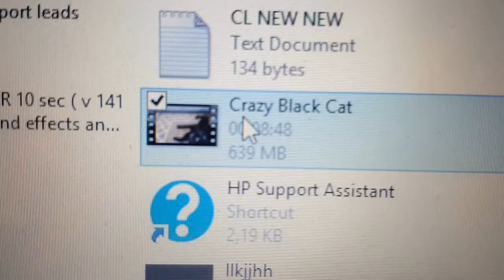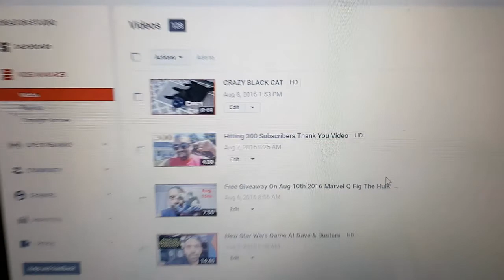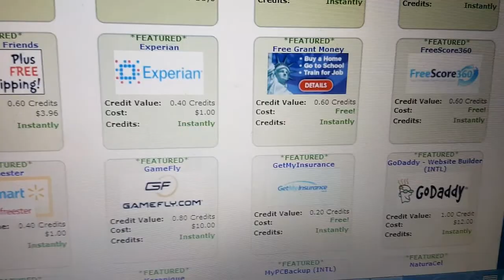Typical Day At Home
In this Vlog I just show you what a Typical work day looks like for me.

Add us on facebbook so you can see us when we broadcast live
Also add us to snapchat username: johndees123